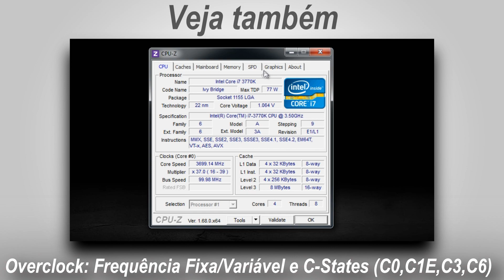DirectX 12 confirmado, Intel Octa-Core. DDR4 e R9 295x2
** Lojas parceiras **

Olá, seja bem-vindo ao canal PeperaioHardwareBR. Sou o Lucas Peperaio, e no vídeo de hoje falaremos sobre algumas novidades que estão saindo no mercado de hardware. Na Gamer Developer Conference que está ocorrendo agora nos EUA. Novidades como DirectX 12 e confirmação da AMD/Nvidia em suas placas, lançamento do processador octa-core por parte da Intel e o rumor da nova dual gpu da amd (r9 295x2) são apenas o começo!